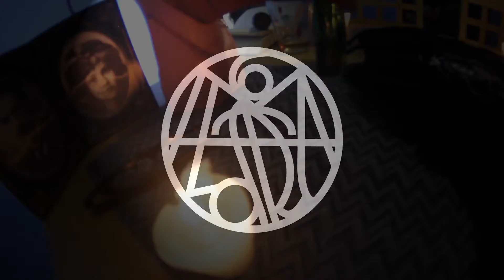Generación Maldita ( Promo)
El reconocido productor de Hip Hop, Ragematic se encargó de reunir a los raperos que conforman el crew llamado " Generación Maldita" @zonaverbalmaster2852 @Dr. Denorterror Mofo Veridikos H - Topic @pelawnsvocesdelacalle5805 Versso para realizar la canción oficial de este crew que se estrenará este 31 de octubre, para festejar el día de brujas !